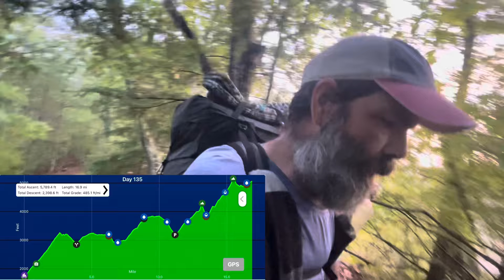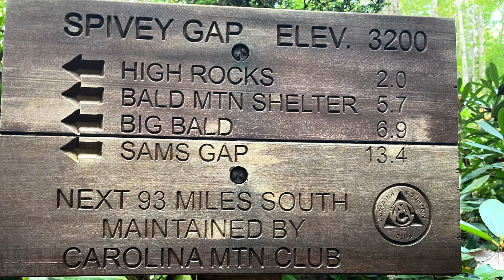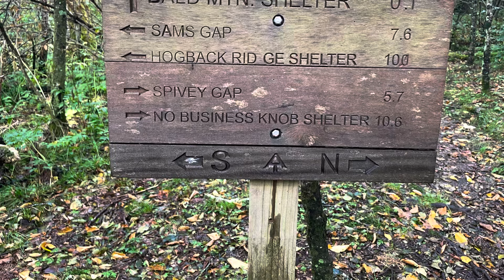Appalachian Trail Flip-Flop Thru Hike Day 135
Appalachian Trail Flip-Flop Thru Hike
Day 135

Erwin to Bald Mountain Shelter